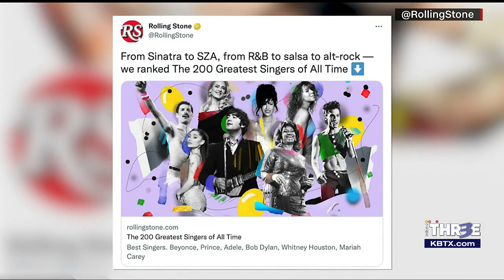What's Trending on The Three: Celine Dion excluded from Rolling Stone's Greatest Singers List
Find out "What's Trending" on KBTX's The Three on weekdays at 3pm (CST)
- Celine Dion excluded from Rolling Stone's Greatest Singers List
- A festival to encourage sleep
- Starbucks adds new Pistachio Cream cold brew